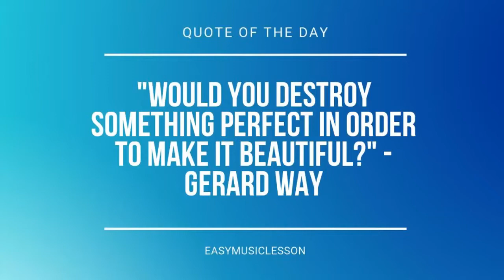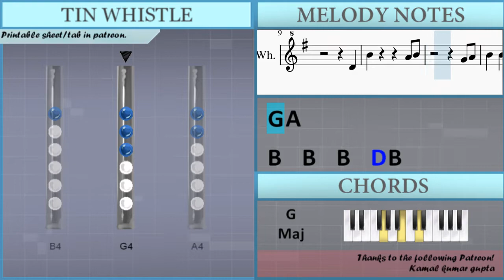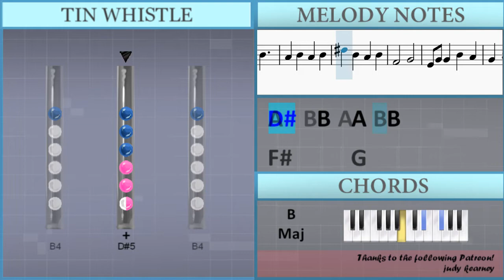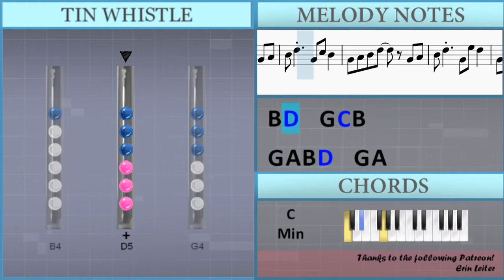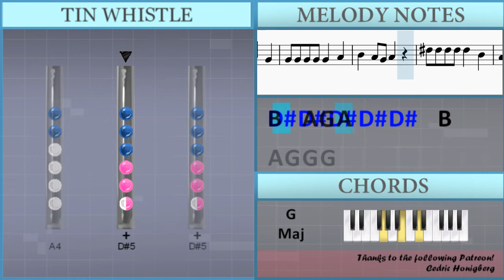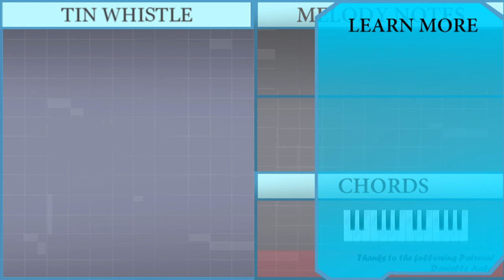How to play Odoriko by Vaundy on Tin Whistle (Tutorial)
Uncommon half-holes notes: Eb5 Bb4

Comment and let us know how the videos have helped you. It keeps us going! :)The easiest way to learn how to play Odoriko by Vaundy on the tin whistle. It's a tin whistle tutorial for Odoriko by Vaundy.

EasyTinWhistleLesson teaches you to play the your favorite instrument, through easy and simple animation so that you too can learn how to play Odoriko by Vaundy on the tin whistle easily. A tin whistle tutorial with visual animation graphic.

Lettered notation:
D4   B4         A4 B4
G4 A4
B4   B4   B4   D5 B4
B4   G5
Gb5   Gb5   Gb5   G5
Gb5   D5   B4   A4
G4         E4 G4
D4
B4         A4 B4
G4 A4
B4   G5
G4         E4 G4
E4 D4
G4 A4 B4 D5   B4
A4   B4   A4   B4
Eb5   B4   A4   B4
Gb4       G4
E4 G4 G4   B4   A4
Gb4       G4
B4   G4   Gb4   G4
G4 A4 B4 D5   G4 A4
B4 D5   G4 E5 D5
B4 D5   G4 C5 B4
B4 D5   G4 C5 G4 A4
B4       G4 A4 B4
G4 A4
B4   G5
G4       G4 E4 G4
D4
B4         A4 B4
G4 A4
B4   G5
E4 D4
D5 B4 B4 A4   G4   G4
G4 G4 A4 A4 B4 B4 A4 G4
A4 B4   G4 G4 A4 G4
D5 B4 B4 A4   G4   D4
G4   B4   A4 G4
Gb4       G4
Gb4       G4
Gb4       G4
Gb4       G4
Eb5 Eb5 Eb5 Eb5 Eb5   B4
A4 G4 G4 G4
G4 G4 G4 G4 G4   A4 A4
Bb4 A4   G4 A4   G4